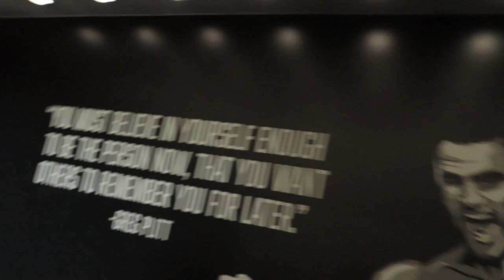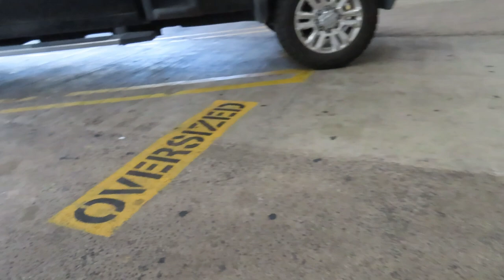Alphaland Leg Day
I was originally going to post this as my first video but it proceeded to give me the hardest time ever so I restarted. Also, I will be uploading on more day-to-day things such as meals as well as going deeper into workouts, why I do certain exercises and etc... Comments I love so let me know what's on yall's minds!!